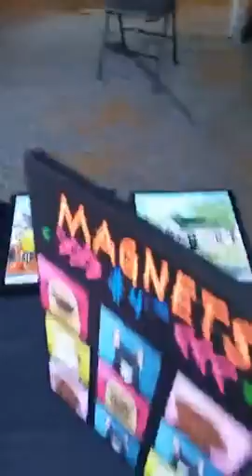Aida Arias Artist Statement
Aida Arias exhibited her acrylic, watercolor and mixed media art on June 17, 2017 at FRESH MARKET ART at the Smyrna Fresh Produce Market.